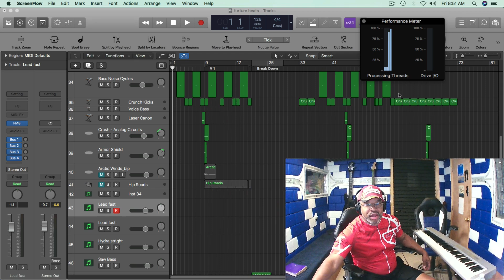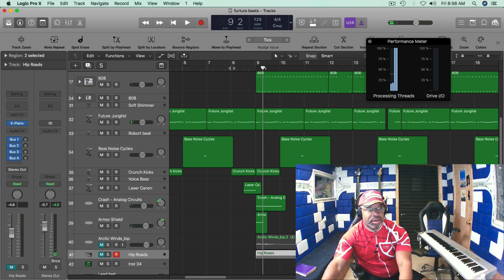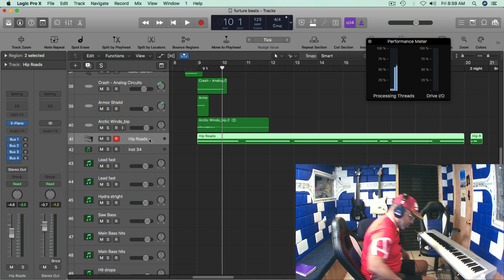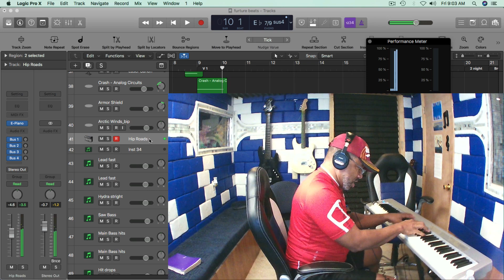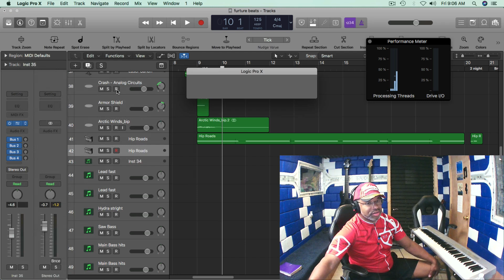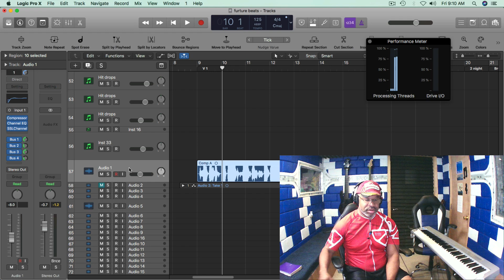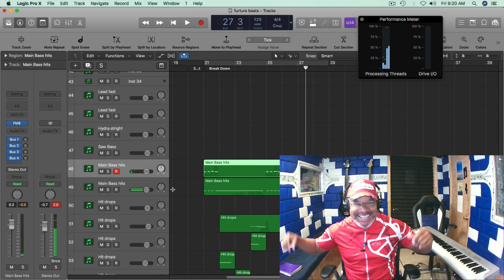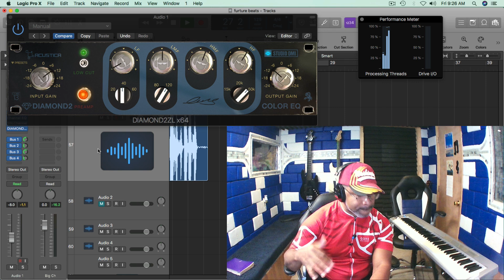Producer Reaction To Jolina Love Joy - Bad Girl (Production Test)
If you want to see more of my producing skills. Check out this crazy intro. lol wow

Also... to skip just ckick these numbers:
9:08 ... start of first reaction.
21:22 ... start of reaction 2
37:10 start of reaction 3
53:50 start of reaction 4
1:08:50 start of reaction 5
1:21:18 start of reaction 6
1:30:39 WE JUST HIT 9,000 SUBS and i was so happy.
1:57:31 start of Reaction 7
2:22:12 start of Reaction 8
2:42:39 start of Reaction 9
3:10:40 start Reaction 10

3:32:52 Jolina LoveJoy first song she ever song in the studio both.
3:37:06 Tubig dance challenge song. Still working on the dance part.
3:40:35 Rv is on camera again just to say hi.
4:02:40 Our favorite reactions that we did.
4:28:50 one of Mike Cross beats produce my me. lol
4:51:42 Jolina LoveJoy recorded scratch vocals to this same beat... nice
4:56:08 How many parts in one if my hit songs
5:07:48 talking about the first video in "How To Make A Hit Song